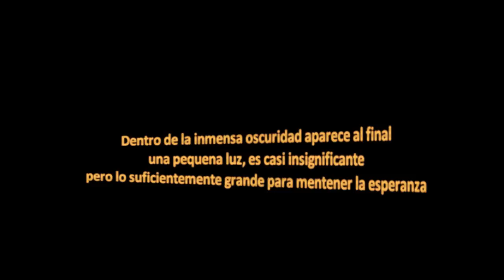Skalariak - Sarrera V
Del disco Luz Rebelde (2005)
SARRERA V
disfrutenla una cancion  muy buena, corta pero pegajosa con el sonido-ritmo  inconfundible skalari

ke anden RudE!

Go on Alè! speren la version reprise!!! xD mas RuDE!!